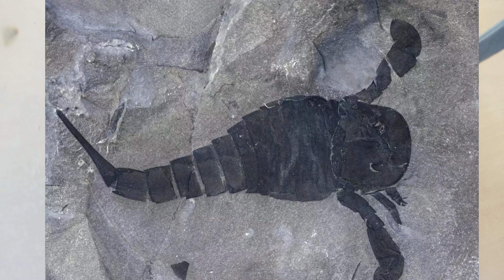10 Facts About Scorpions!!! | Tagalog Discussion | ExoCrissOfficial Tv